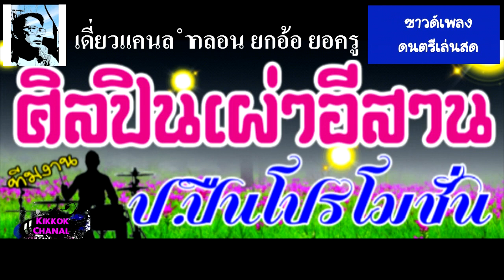ซาวด์เพลงดนตรีเล่นสด เดี่ยวแคนลำกลอน ไหว้อ้อ ยกอ้อ ยอครู ครูซัน